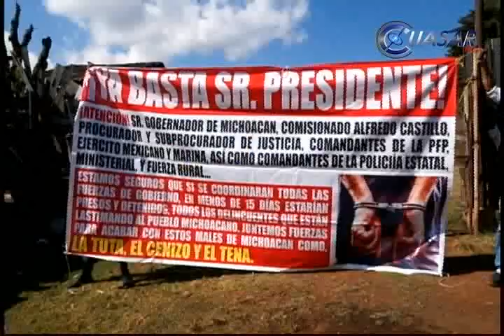Amagan integrantes de la fuerza rural con regresar a la ilegalidad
Tras el vencimiento de la credencial que les permitía andar armados, autodefensas de Michoacán que no han sido acreditados amagan con regresar a la ilegalidad si no se da de alta como guardias rurales…